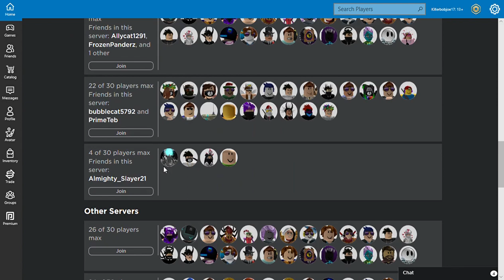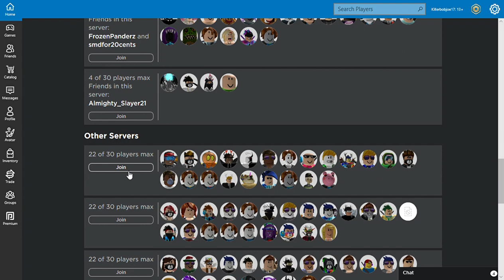Roblox 2020 100qa FIST reloaded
Hopefully you guys can comment on this one, sorry about that guys